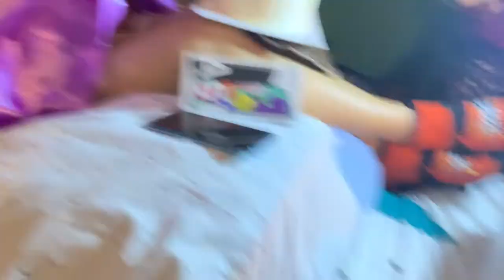Birthday Celebration!! (may lumpiang shanghai)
48th Birthday Celebration of my Mama. Happy Birthday Ma!